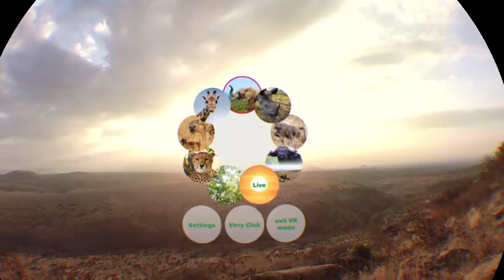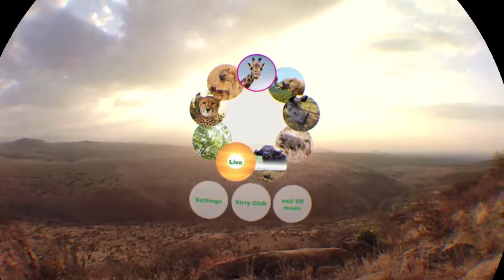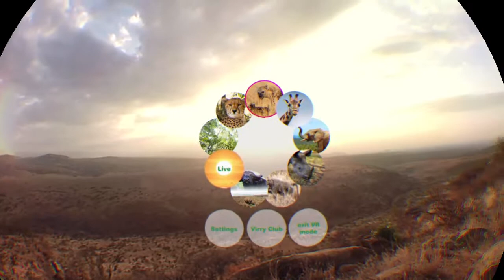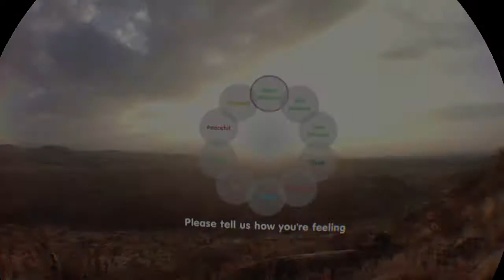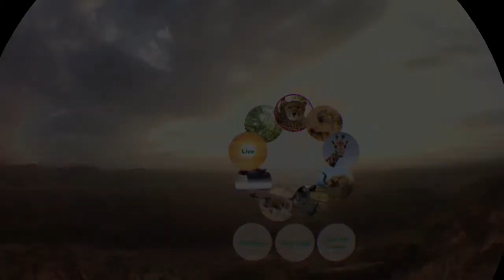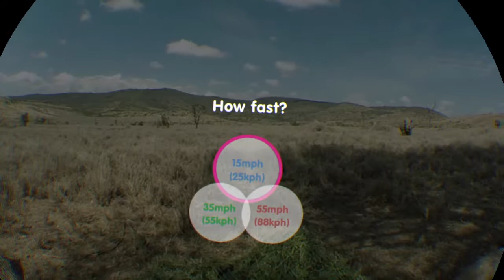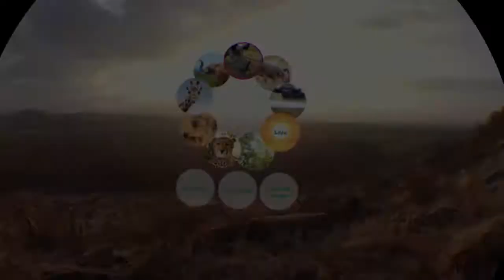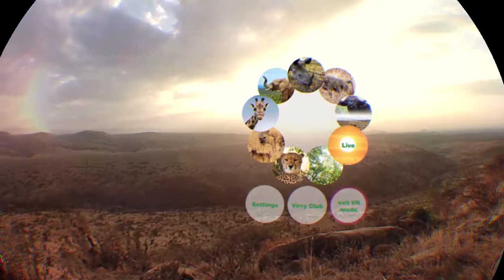VIRRY SAFARI VR EXPERIENCE WITH JESS!!!!!